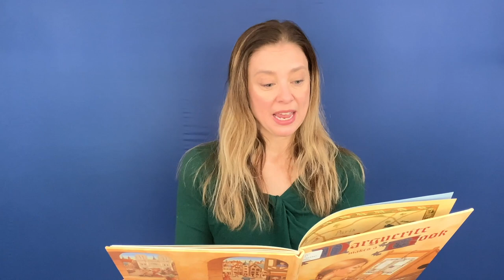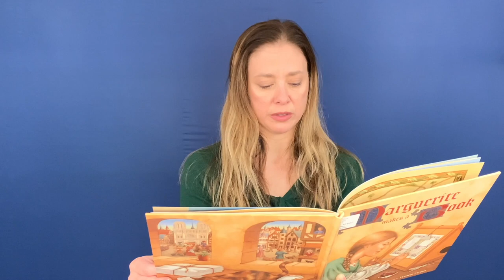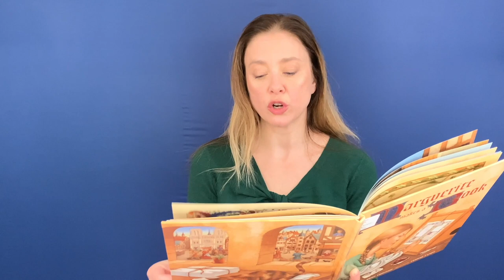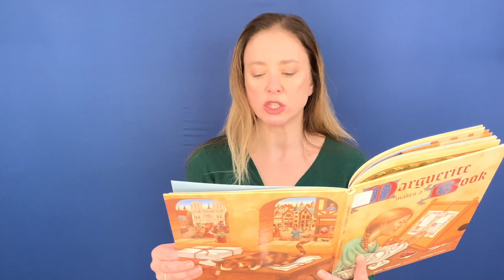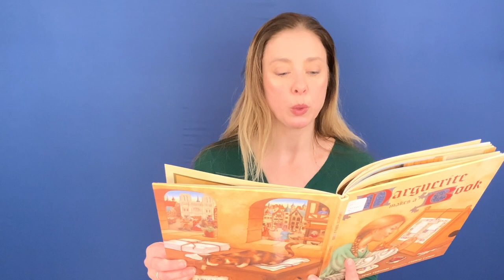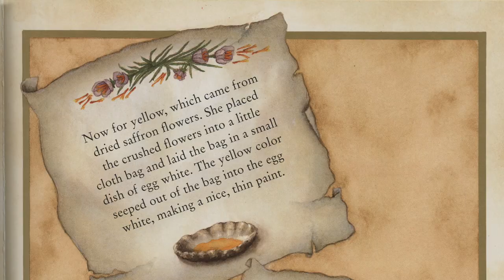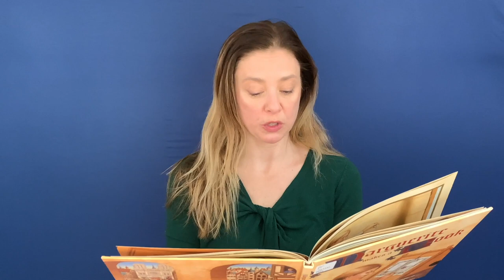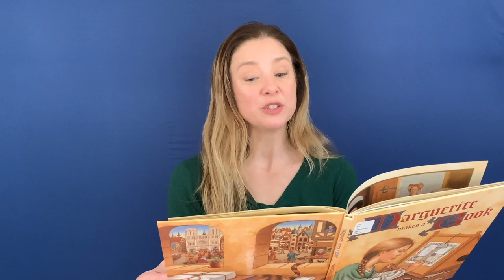Family Day Storytime: Marguerite Makes a Book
Join reader Robyn Accetta as she reads Marguerite Makes a Book, written by Bruce Robertson, illustrated by Kathryn Hewitt.

This video was produced for the Hargrett Library's Family Day event on May 8, 2021, celebrating the new exhibit, "The Hargrett Hours: Exploring Medieval Manuscripts".